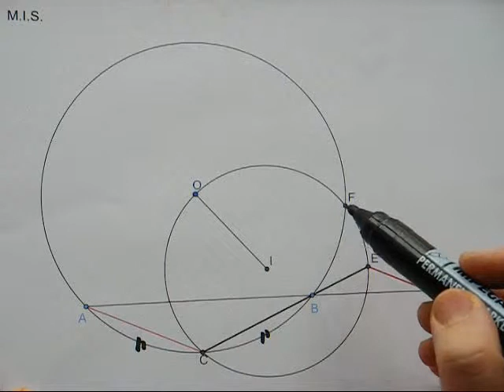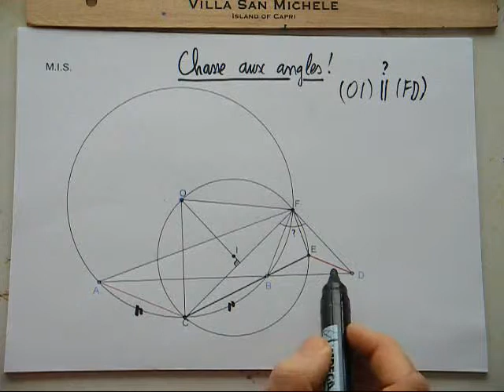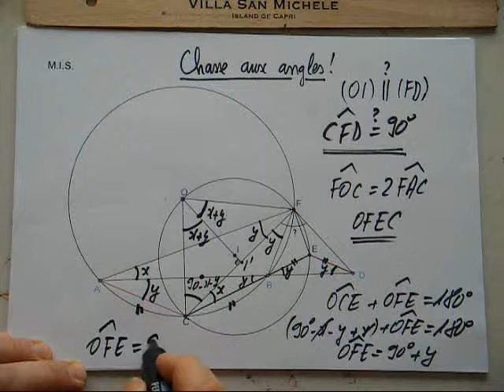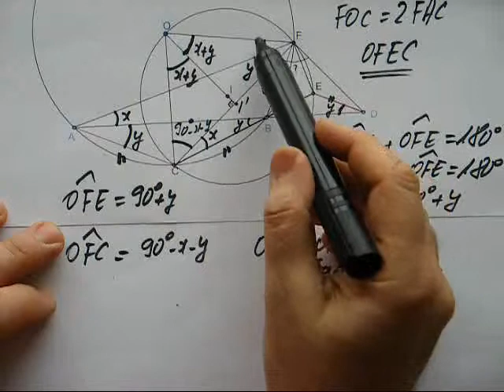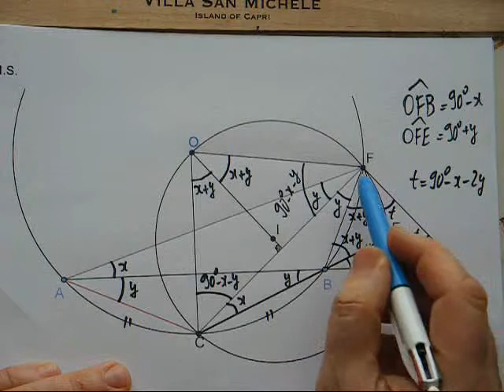81. 3e-Chasse aux angles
"lovemathvn" propose sur le mégasite Mathlinks ce problème de niveau olympiade (nationale). On le résout en "chassant" les angles avec des outils de collège, mais les sentiers sont rudes et abruptes !
Amateurs, accrochez-vous !